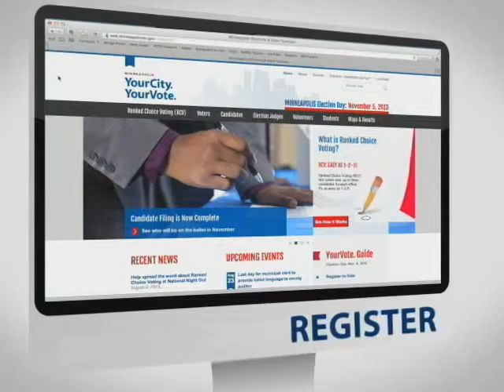Get ready for the 2013 Minneapolis election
This Nov. 5, Minneapolis voters will elect a mayor and members of the City Council, Park & Recreation Board, and Board of Estimate & Taxation. Voters will use ranked-choice voting at the polls, so you can rank up to three candidates for each office. Get ready now and find out what you need to know to be ready for Election Day by visiting